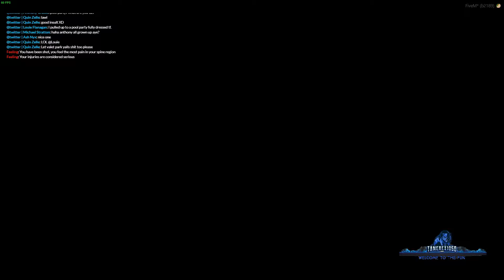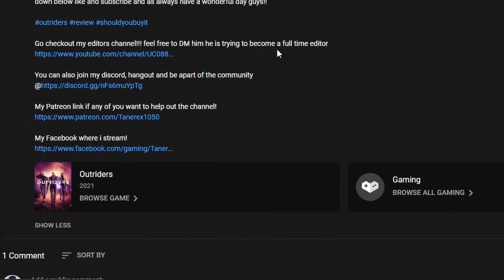GTA V Roleplay Trying to find new ways to make money... it didnt go so well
My Facebook where i stream!